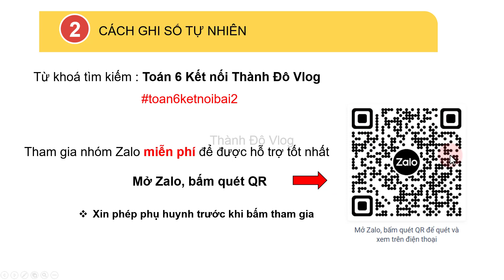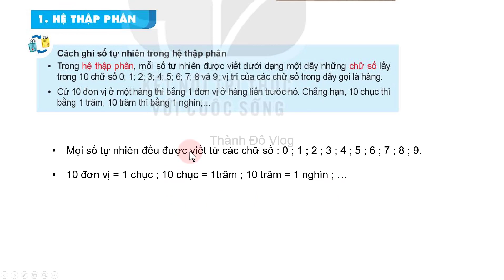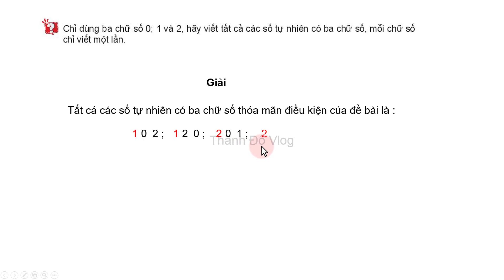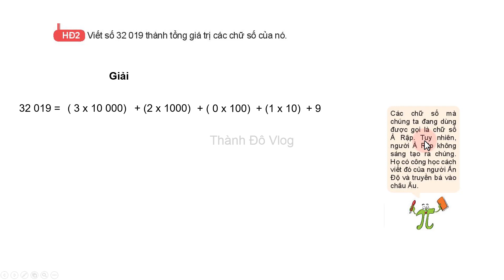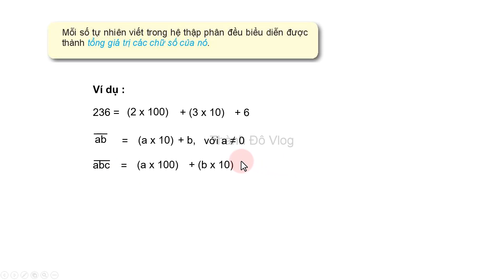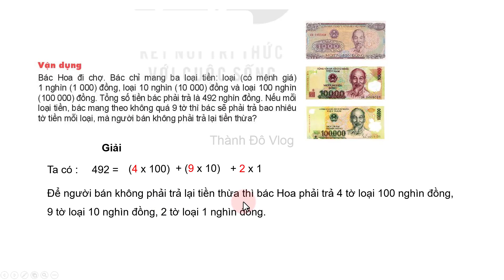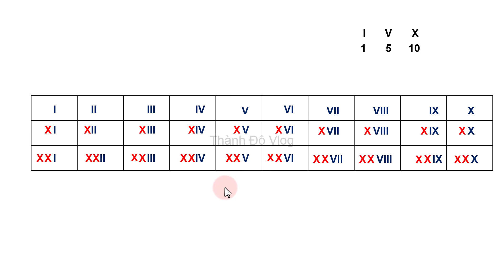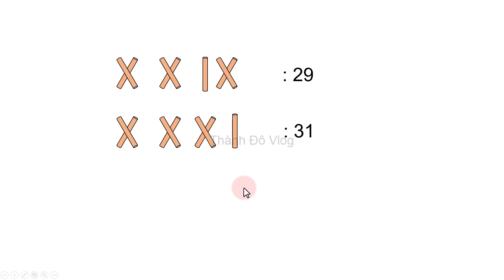Toán lớp 6 Kết nối tri thức Bài 2 Cách ghi số tự nhiên tiết 1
🕵️Tham gia nhóm Zalo để nhận được sự hỗ trợ tốt nhất :
+ TOÁN LỚP 6 Kết nối tri thức :